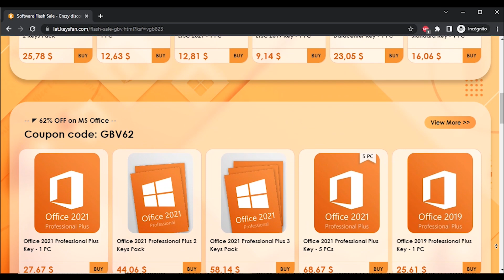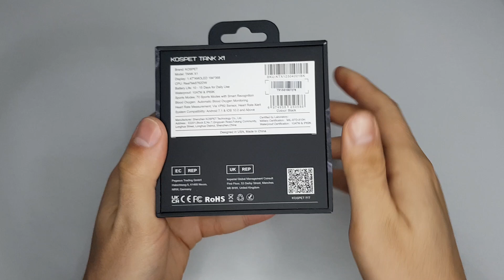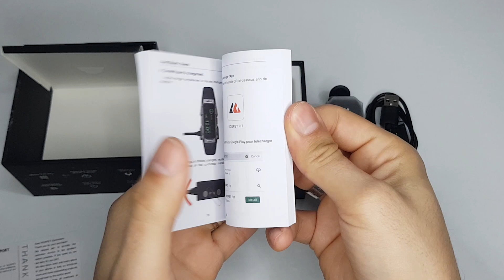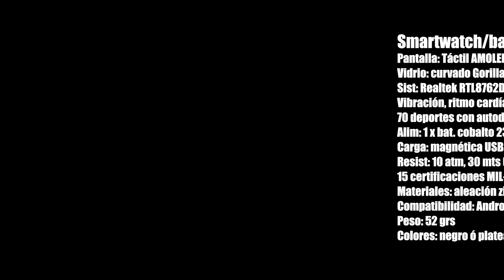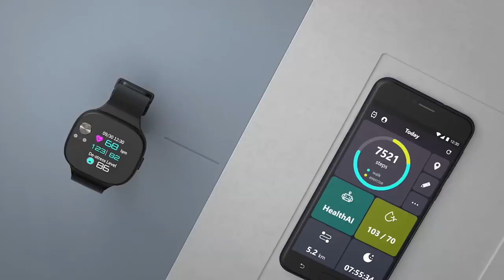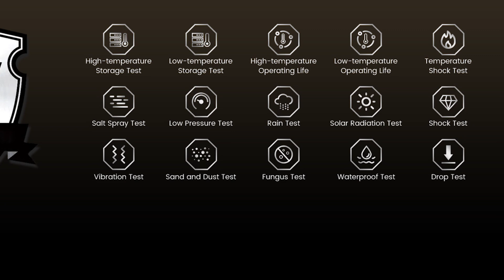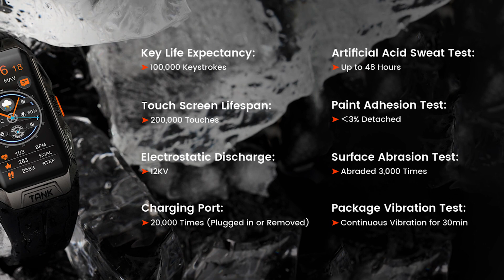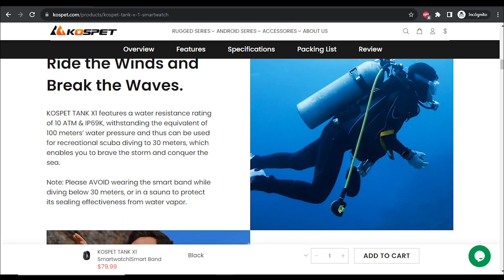💥 AMOLED, Batería de COBALTO y DURO | Kospet TANK X1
¡La clave de software OEM BARATA y LEGAL para usted! ¡¡¡Compre más ahorre más!!!

Muy buenas! Hoy vamos a revisar el RESISTENTE Kospet TANK X1 que parece aguantarlo TODO, ya que tiene IP69K, 10 atm y 15 certificaciones militares. Peroo será tan bueno como parece? Acompañame a descubrirlo.